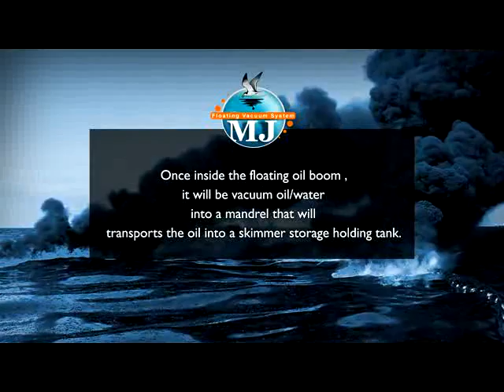MJ Floating Vacuum System - Oil Removal - Oil Spill - Water & Oil Vacuum System - Barrier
This is a recovery system, which is called a vacuum recovery system. The idea started with a simple sketch, which is now an invention to collect oil. Once the oil is trapped, it'll go into the ports. Once inside the ports, it'll be sucked into storage tanks, which can then be emptied by tankers. It is estimated this could clean up to 500 barrels of oil (about 20,000 gallons) each day. This concept design caught the attention of British Petroleum (BP) to help clean a massive oil spill. BP approved this invention, now it just has to be implemented.

The clients came to Industrial3D for concept design help. Industrial3D worked to create this 3D animation to show the clients the design of their product.

At Industrial3D, we specialize in industrial animation and technical illustrations. Industrial animator Beau Brown and his team of 3D animators provide 3D creative media services for the industrial world: 3D technical animation, 3D illustration, 3D graphics and Virtual Reality.